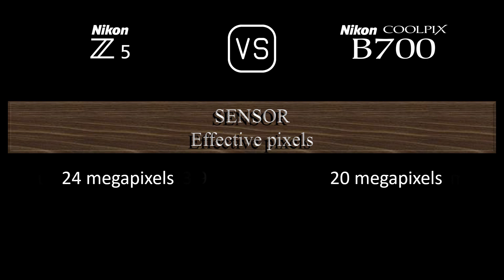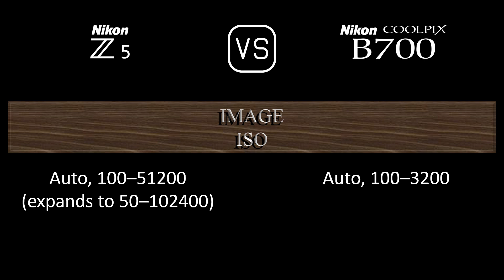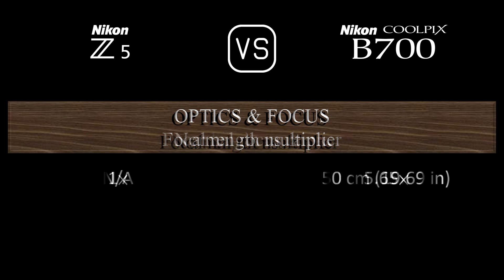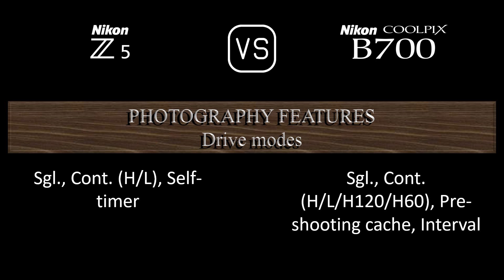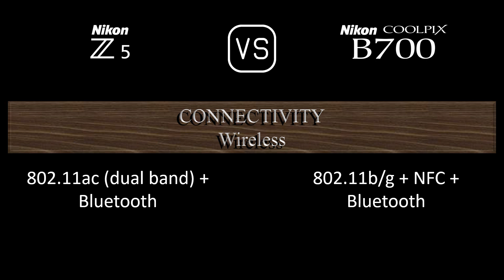Nikon Z5 vs. Nikon COOLPIX B700: A Comparison of Specifications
This video overviews the Nikon Z5 and the Nikon COOLPIX B700 in a parallel comparison of specifications.

00:24 LAUNCH
00:32 BODY
00:41 SENSOR
01:05 IMAGE
01:21 OPTICS & FOCUS
02:10 SCREEN
02:30 VIEWFINDER
02:46 PHOTOGRAPHY FEATURES
03:47 VIDEOGRAPHY FEATURES
04:04 STORAGE
04:08 CONNECTIVITY
04:36 PHYSICAL
04:56 MISC